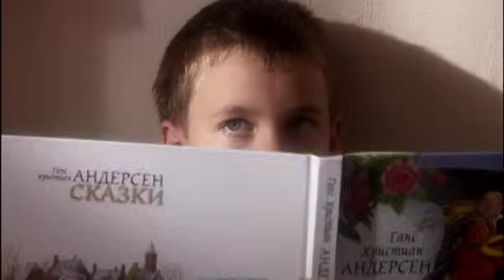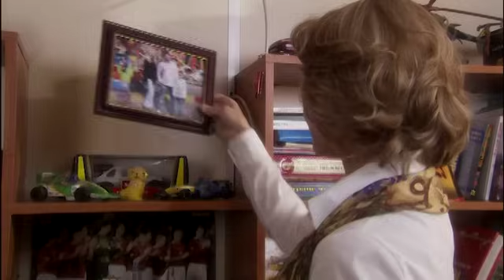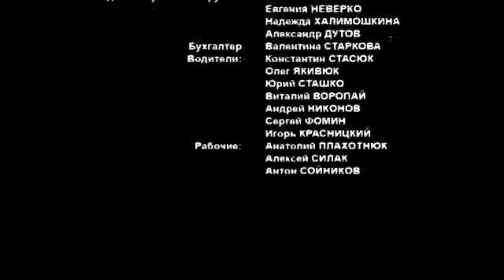▶️ Героиня своего романа 1 серия - Мелодрама | Фильмы и сериалы - Русские мелодрамы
Героиня своего романа 1 серия смотреть онлайн

💬  ЭПИЗОДЫ ВИДЕО  ⏷
00:00:00 Героиня своего романа

💬 О ФИЛЬМЕ ГЕРОИНЯ СВОЕГО РОМАНА ⏷
История начинается с того, что молодая девушка Катя устраивается няней в семью Максима Дремова – успешного бизнесмена, воспитывающего своего племянника Илью, оставшегося сиротой. Отношения внутри семьи не складываются – Максиму не удается найти общий язык с племянником, жена Максима Ирина проигрывает значительные суммы в казино, злоупотребляет алкоголем. К этому прибавляются неприятности, возникающие у Максима и его компаньона Олега в их общем бизнесе. После очередного скандала на даче Дремовых обнаруживают тело убитой Ирины, и все подозрения падают на Максима.

Год: 2008
Режиссер: Виктор Кустов
Сценарий: Елена Боярская, Лена Паломяки
Продюсер: Александр Ткаченко (II), Ирина Заря, Ольга Неверко
Оператор: Валерий Махнёв
Количество серий: 2
Актёры: Юлия Жигалина, Никита Салопин, Александр Василевский, Наталья Рудова, Дима Красиля, Павел Коломийчук, Тимофей Криницкий, Татьяна Маркова, Геннадий Скарга, Елизавета Коломийченко